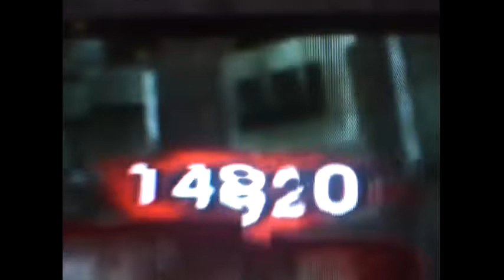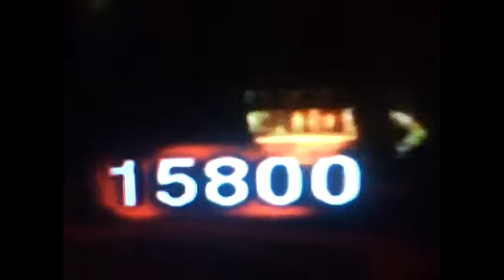New Ascencion Glitch